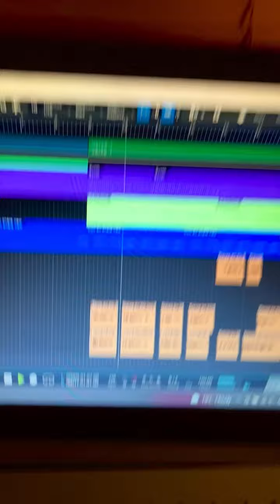Liedjie idee #1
Een, twee, drie, Puth myself!

Miskien moet ek die vocals harder sit aan die einde?